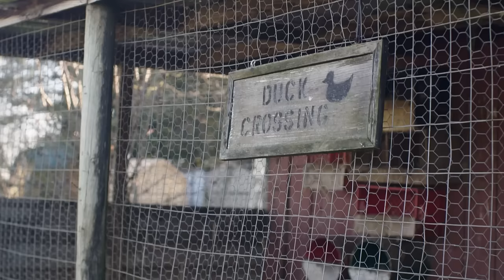A Thriving Oregon Skull Artist - Dermestidarium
How do you make a living as an artist? For Carla Brauer it took rethinking her first business and finding a future in her skull painting side hustle.

A passion for animals and food led her to quit her job in San Francisco to travel all over the Southwest, spend more time in nature and learn to live off the land. She moved to Oregon and learned the ins and outs of farming; but no matter what she did, she wasn’t even able to break even as a farmer. Realizing that farming wasn’t profitable, Carla had the idea to turn her long time hobby of skull painting into a side hustle.

When the local hunters saw her skulls, they encouraged her to do it for a living full time. The encouragement inspired her to start her skull cleaning and painting business, Dermestidarium. Overtime, it became a more profitable and successful business model than farming. But, Carla faced yet another obstacle as when it’s not hunting season, business is slow. So she launched a separate part of her business with a different market, Rest Well Pet Memorials, to offset her slow seasons - a new side hustle! Carla says, “One business’s failure turned into a launch of a business that turned out to be my full-time career.”

See the full evolution of Carla’s businesses on this episode of Do The Hustle.